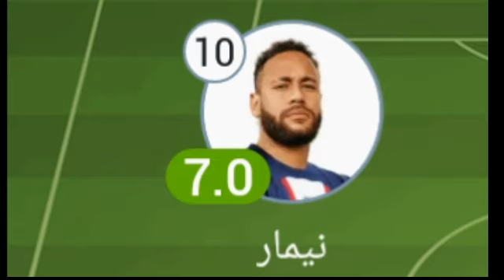تقييم لاعبين باريس سان جرمان ضد بنفيكا اليوم ورجل مباراة